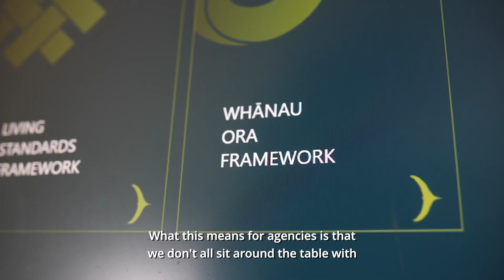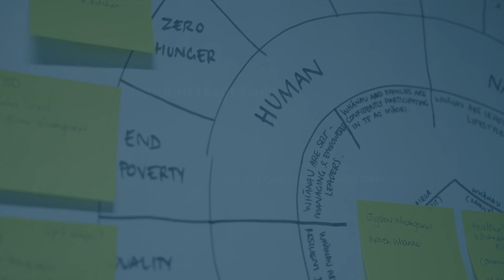Thought Leadership: Addressing the Power Imbalance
In this thought leadership video Steve Carey talks about addressing the power imbalance between agencies and individuals. We often find ourselves in hierarchical structures that limit our ability to communicate and collaborate effectively. The challenge in these situations is to break down those barriers and come together as equals to achieve the common goal for our communities. Here at Impact Collective we strive to create a space where everyone can bring their unique perspectives, lived experiences and expertise to the table where we can have open and transparent discussions about what we want to achieve. It's time to level the playing field and build a more inclusive and collaborative environment to make meaningful progress for our communities together.

Full Transcript: Steve Carey, Impact Collective Government Director

I am here today to have a quick conversation around making sure that we deal with a power imbalance when we're not only designing services with our community in true, authentic co-design, but also understanding what that means when we're facilitating sessions with our community. So the first thing when we're starting to facilitate sessions or when we're working with our communities in a co-design methodology is that we need to ensure that the power balance across that session is correct. What we mean by this is that we need to ensure that people feel safe in being able to voice their lived experiences and their narratives in a manner that is congruent with how they are feeling about a particular situation. What this means for agencies is that we don't all sit around the table with everybody from the chief executive of an organisation through to an administrator, all sitting around the table representing what is right in the feel for that community.

That actually we start reflecting on what is that balance. What I mean by that is do we have subject matter experts at the table in terms of our organisations? Do we have people who have lived experience, which is going to be reflected in the services that have been designed? What that means is who is benefiting most from the service development and therefore, who will we having at the table with lived experience? Who will benefit most from that service? Is it members of our disability community? Is it member of our Pacifica or Maori communities? Is it members of our rangatahi or our ageing and elderly populations? If they are the ones that are gonna benefit most from these services and they need to be at that table. The third aspect as uh, Kelly Ann McKercher states is, is a third of provocateurs. What she means by this is a number of individuals who are sitting around the table that actually don't know the true context or content.

The reason for this is it brings a different dynamic and a different perspective for these services that we are developing. We need to be able to have them to ask the curious questions of, have you thought about? Or, what does that actually mean? It's important for our services to be developed in a way that the community can take those services and make them their own. It is key to the success of the community organisations, of the community services, and that the community at large that they have voices heard and the way that it's reflected. It's the only way that community services are gonna succeed is if the community themselves takes ownership of it, leads it, participates in it, and helps build it from the get go.